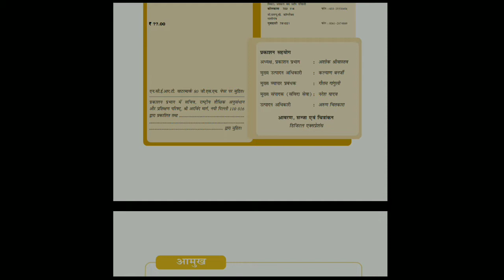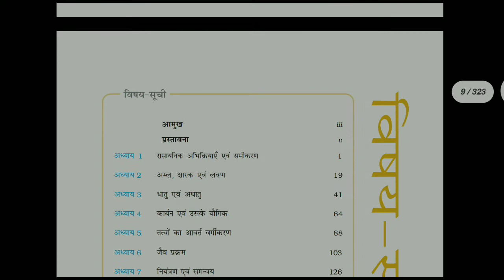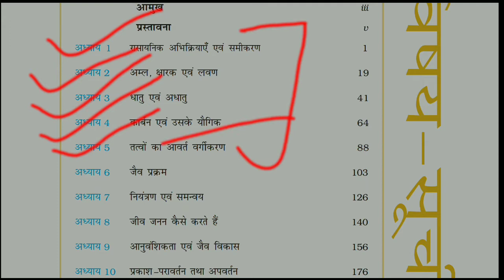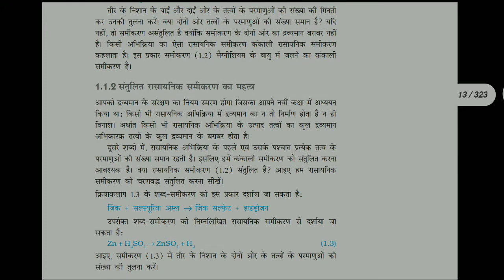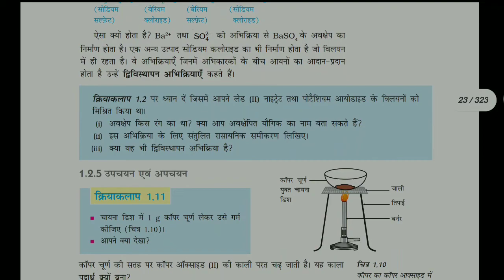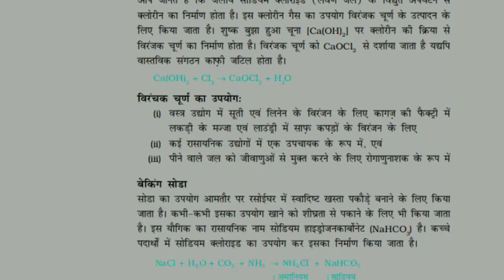CLASS 10 Science New Syllabus NCERT 2021-22 // All Books Download kre👇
NCERT_NEW_SYLLABUS_2021-22

All Classes NCERT Books Download

सभी अभ्यर्थी नीचे दिए गए लिंक के पर जाकर समस्त NCERT (हिंदी) की पुस्तकें डाउनलोड कर सकते हैं:

HISTORY

GEOGRAPHY

POLITY

ECONOMICS
CLASS 9

SCIENCE

CLASS 11 CHEMISTRY PART 2

CLASS 12 CHEMISTRY PART 1

CLASS 12 PHYSICS PART 1

SOCIOLOGY